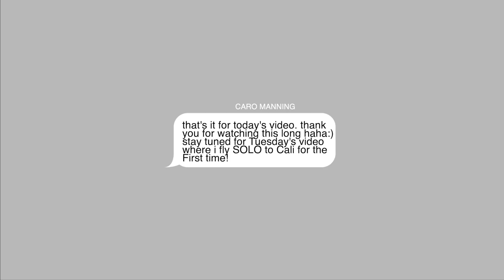GET ALLERGY TESTED W/ ME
| ABOUT ME |
Hi I’m Caroline Manning! I’m a 15-year-old teen based in Texas where I’m a sophomore in high school!  On my channel, you’ll find vlogs, music (covers and originals), challenges and other videos about my life!  I love vlogging about fashion, travel, adventures, and also sometimes film videos with my older sister who is currently in college at the Air Force Academy! See you soon!

xx caro